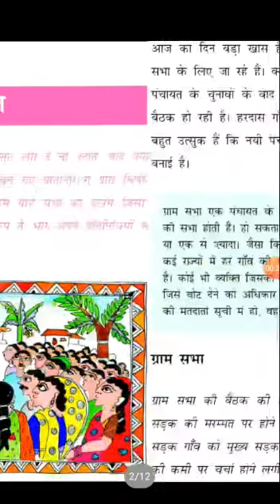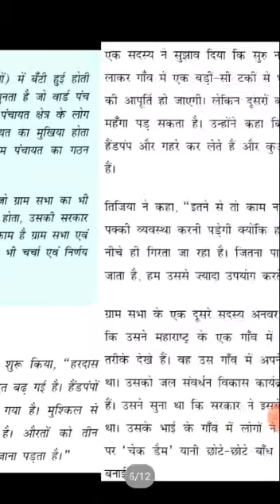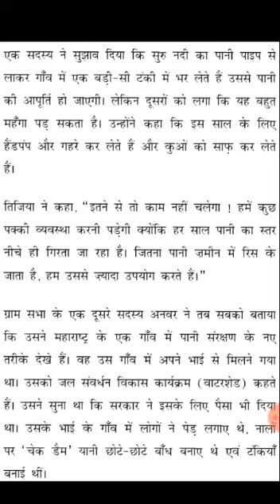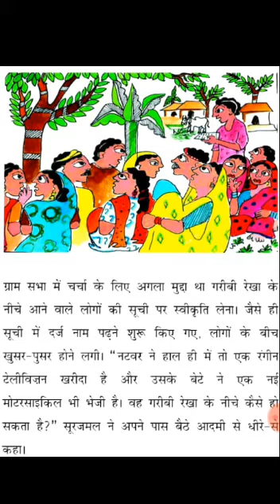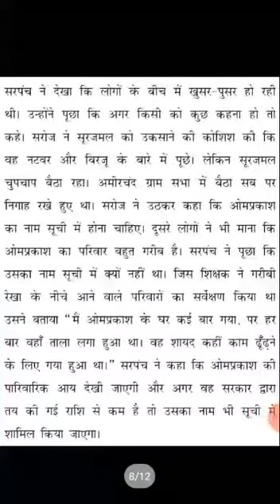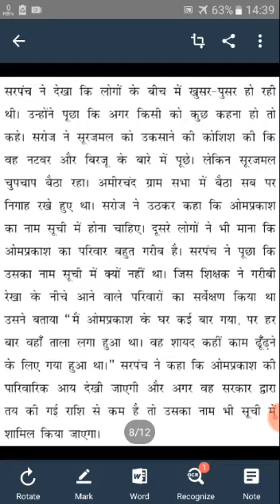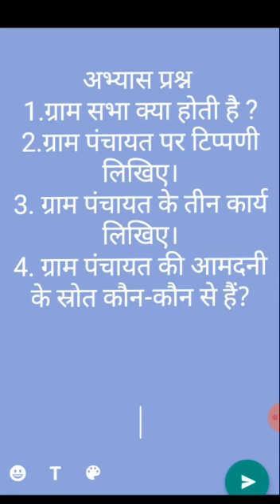कक्षा षष्ठी सामाजिक भाग 21